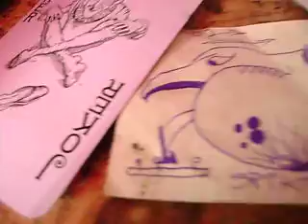Spigår Remuuuvaaal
Graffiti Tag Tags Tagger Tagged Taggin Tagging Art Artist
Artists Spray Can Pen Draw Drawing Painting Paint
Crew Drawings Marker Tusj kingcoy coy kib gå gåm gåmer 2012